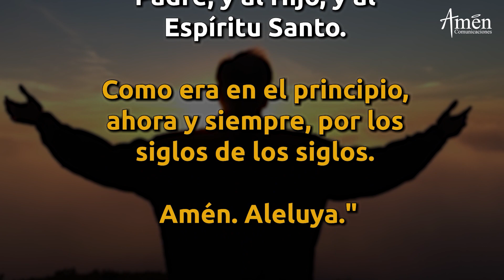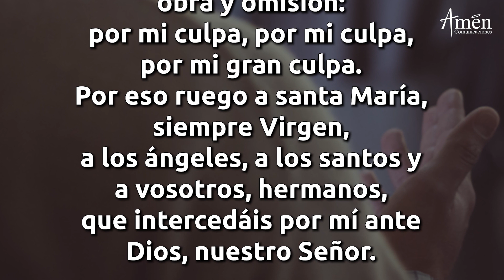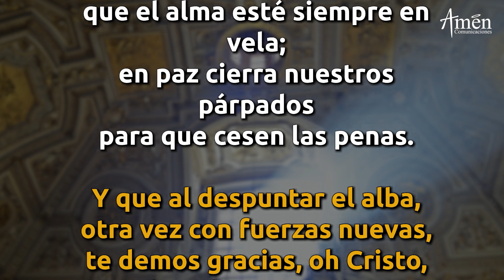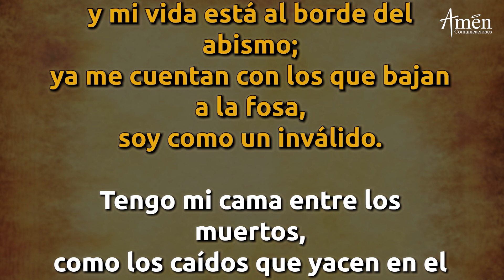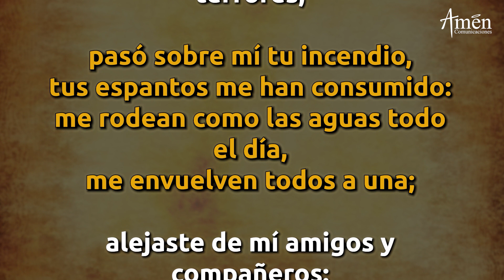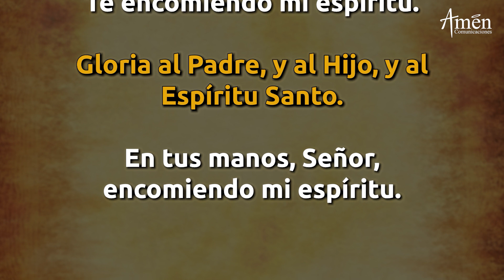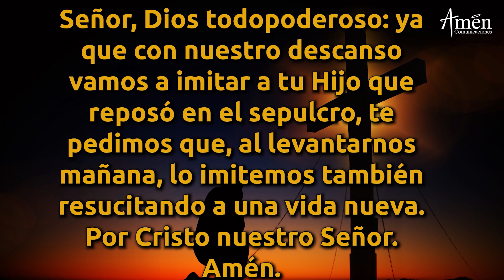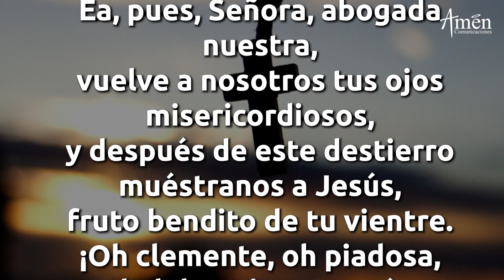Oración De La Noche Hoy Viernes 3 Septiembre 2021 Padre Carlos Yepes. Completas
Amen Comunicaciones y Padre Carlos Yepes te invitan a la oración de la noche  de hoy  Viernes 3 Septiembre de 2021, Completas.

TODO LO ENCUENTRAS EN UN MISMO CANAL:
Mira oraciones en video, como Evangelio de Hoy, la Misa de hoy, Novena Virgen del Carmen, Santo Rosario, Ángelus, Coronilla a la Divina Misericordia, Oración católica oficial "Liturgia de las horas", la oración de la mañana de hoy (Laudes), la oración de la tarde de hoy (Visperas), la oración de la noche de hoy (Completas)

ÚNETE CADA DÍA:
Somos la red católica para el mundo de hoy: